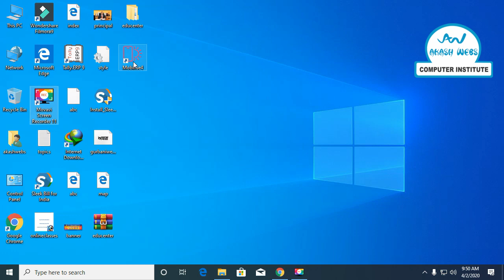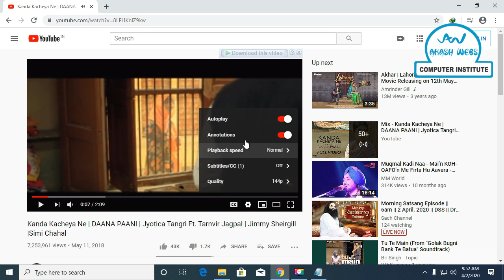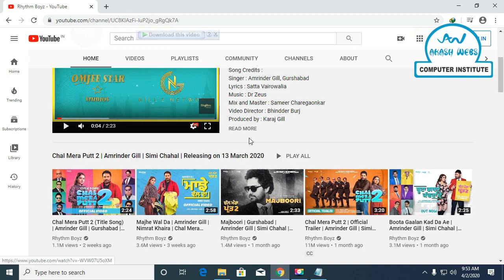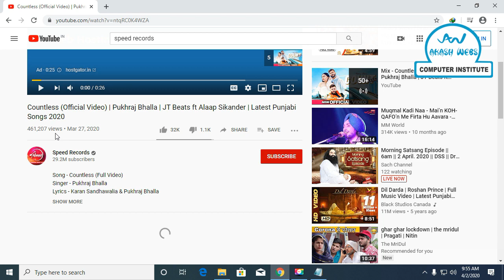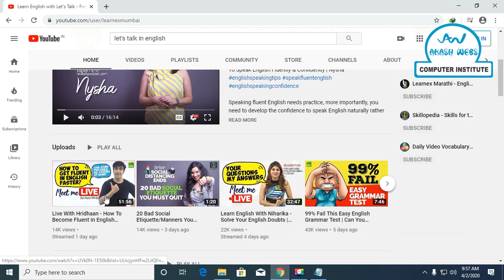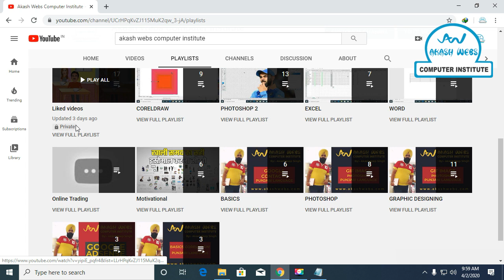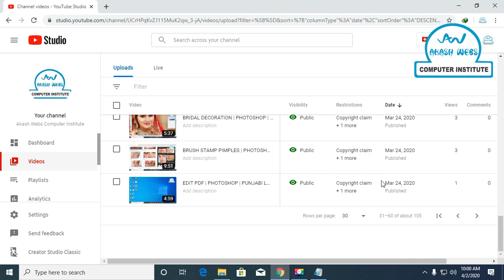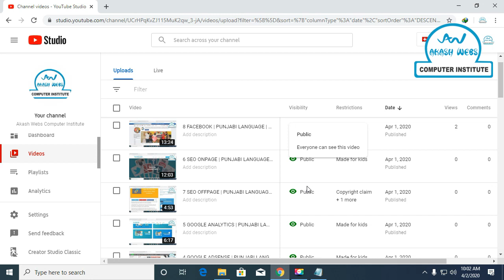9 YOUTUBE | DIGITAL MARKETING | PUNJABI LANGUAGE | AKASH WEBS COMPUTER INSTITUTE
Akash Webs Computer Institute